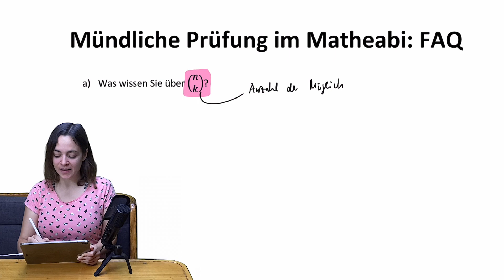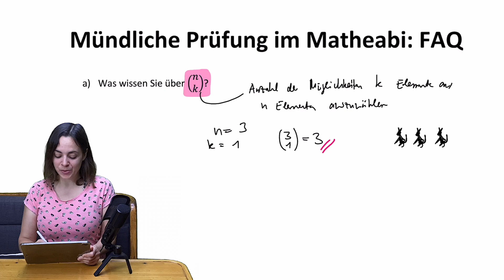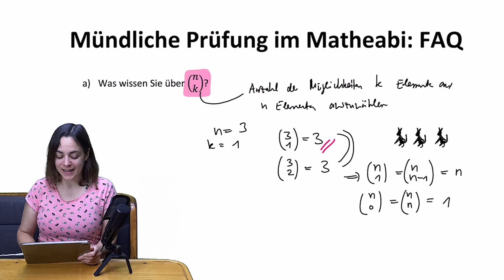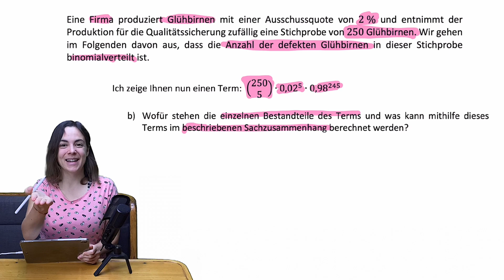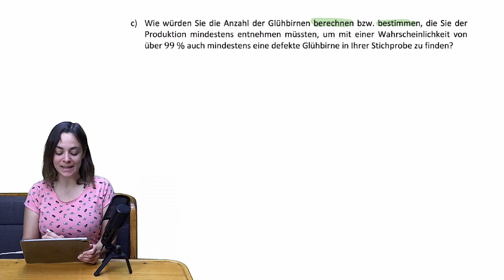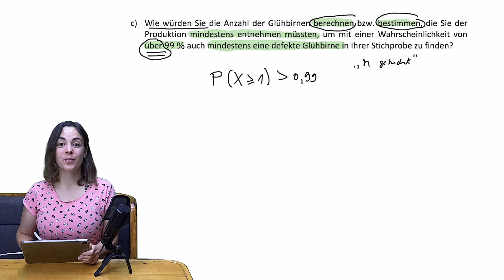🚀🚀🚀 ORIGINALE FRAGEN aus MÜNDLICHER MATHE PRÜFUNG 2023 | Häufigste Fragen FAQ-Katalog Stochastik #8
🚀🚀🚀 Lade dir den FAQ-Katalog mit den Fragen, die am häufigsten in mündlichen Prüfungen gefragt wurden und werden, hier herunter
Und teile das PDF auch gerne mit deinen Freunden, geht die Fragen am besten sogar gemeinsam durch (eventuell lässt euch eure Schule mal für ein paar Stunden in den Prüfungsraum??) und dann befragt euch gegenseitig. Einer ist als Prüfling an der Tafel/Whiteboard etc., der andere fragt ab. Lasst uns alle zusammen die bestmöglichen Noten aus euren mündlichen Abiturprüfungen herausholen!

In meinem Fragen-Katalog (FAQ-Katalog) zu mündlichen Prüfungen sammle ich die häufigsten Fragen und Lösungen aus echten mündlichen Prüfungen. Es sind natürlich Fragen aus allen Bereichen (Analysis, Stochastik und Vektorrechnung) vertreten. In den Lösungsvideos übst du, wie du deine mündliche Prüfung bestmöglich meistern kannst. Bei Fragen schreibe sie jederzeit in die Kommentare, bitte mit Minutenangabe, falls die Fragen sich auf das Video beziehen! Ich versuche sie alle zu beantworten 😘.

Hier findest du meine Lernzusammenfassungen und Transferaufgabensammlungen sowie den FAQ-Katalog für die mündliche Prüfung

Du kannst meine Arbeit auch per PayPal unterstützen oder Kanalmitglied hier bei YouTube werden:

Um meinen Traum vom eigenen Segelboot und einem ortsunabhängigen Leben zu verwirklichen, arbeite ich online als private Mathelehrerin:

Kapitelübersicht:

00:00 Mündliche Prüfung Mathe Abi 2023 | Tipps zur Vorbereitung
00:40 Offene Fragen in mündlicher Prüfung Binomialkoeffizient | Lösung
04:12 Bernoulliformel in mündlicher Abi Prüfung stehen
06:29 Binomialkoeffizient im Sachzusammenhang
07:14 Wahrscheinlichkeit bestimmen im Mathe Abitur n gesucht 3x mindestens
10:00 Weitere Übungsaufgaben mit Lösungen (Fragen und Antworten) fürs mündliche Mathe Abi